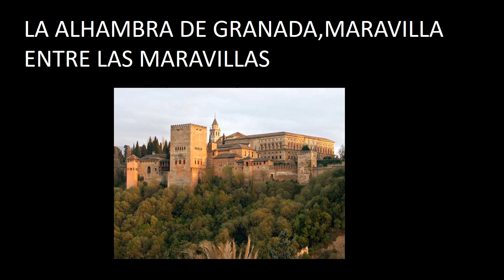LA ALHAMBRA DE GRANADA,MARAVILLA ENTRE LAS MARAVILLAS